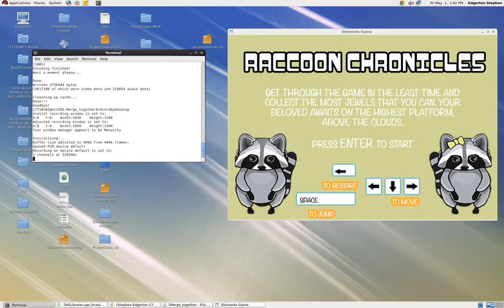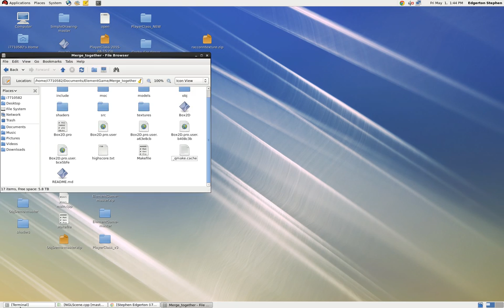Video Demonstration - Raccoon Chronicles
Game Footage of group programming project NCCA